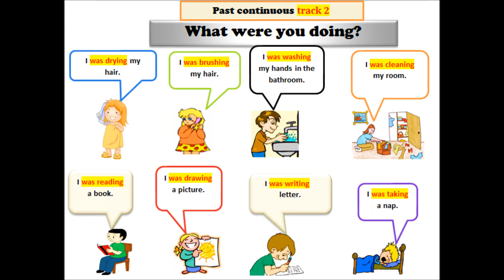LEVEL 6 - TRACK 2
Past continuous...
*music from a source